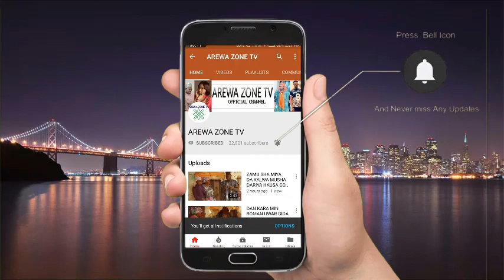BARIKI (AUREN SOJA) EPISODE 10 NEW HAUSA NOVEL AUDIO 2021